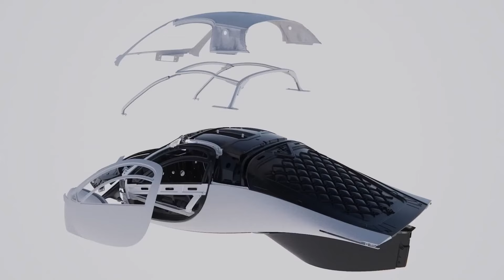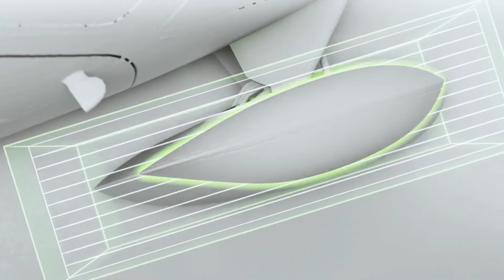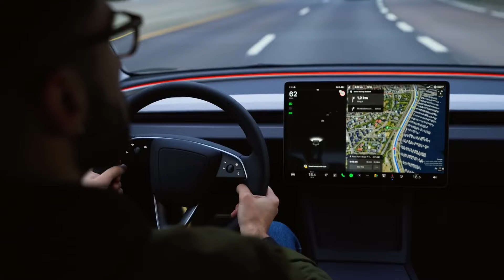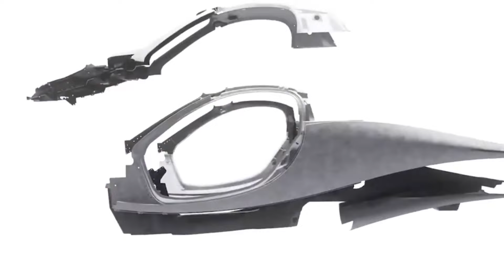Unveiling the Future: Solar-Powered Aptera Marvel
San Diego-based Aptera has unleashed a jaw-dropping revelation—a solar-powered three-wheeler with an astounding 1000 miles battery-electric range, all achieved without the need for conventional charging.

With over 32 square feet of integrated solar panels and a sleek design reminiscent of something straight out of 'The Jetsons,' this vehicle promises not just sustainable driving but also unparalleled endurance. But how does it achieve such feats? Join us as we uncover the technology behind this futuristic marvel.

You won't want to miss the incredible capabilities of this solar-powered wonder, and why it might just be the future of sustainable transportation.

In today's video, we look at how Unveiling the Future: Solar-Powered Aptera Marvel

(First paragraph of your script)

In today's video we look at (Title of the Video)